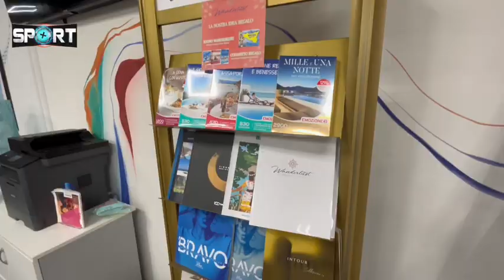speciale Palavillage - Novità della prossima stagione!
PRESENTATE LE NOVITÀ DELLA PROSSIMA STAGIONE AL PALAVILLAGE -
Il PALAVILLAGE ha presentato ai soci le novità che potranno trovare nel corso della stagione appena iniziata: Tornei di Padel durante tutta la settimana, in orari serali e in pausa pranzo, Corsi di Yoga, Pilates, beach volley, palestra con corsi specifici per atleti ed amatori...

𝗦𝘁𝗮 𝗶𝗻𝗶𝘇𝗶𝗮𝗻𝗱𝗼 𝗹𝗮 𝗻𝗼𝘀𝘁𝗿𝗮 𝗾𝘂𝗶𝗻𝘁𝗮 𝗳𝗮𝗻𝘁𝗮𝘀𝘁𝗶𝗰𝗮 𝘀𝘁𝗮𝗴𝗶𝗼𝗻𝗲!
Sport+ TV - Ovunque c'è sport - Editore: Sport Review Srl